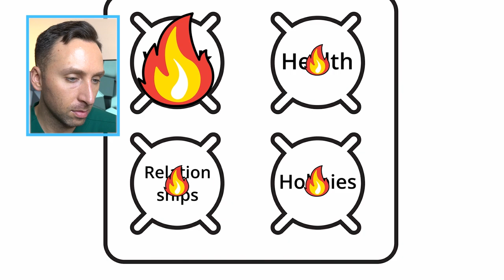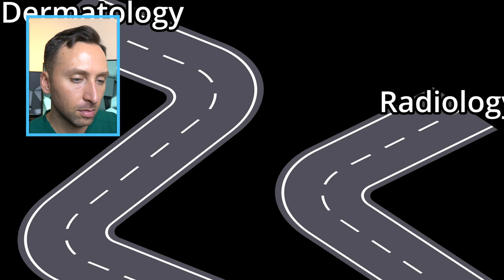QUITTING Medical School for YouTube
Annnnd I'm back!  You know I can't get enough of these 'Quitting medicine' and 'quitting medical school' videos that always seem to find their way on my home page!  Looks like we have another one that I have NO choice but to react to!  This one involves  @SantiagoAQ  and it's quite a good video!   Hope you all enjoy...